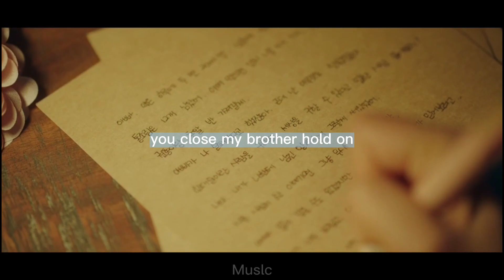IF YOU DON'T GIVE UP | Kdrama | Powerful Motivational Speech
In this powerful motivational speech, featuring renowned speakers Eric Thomas, Les Brown, and Jocko Willink, you will discover the unwavering determination and resilience that lies within you. With inspiring anecdotes and life-changing insights, this video will remind you that giving up is never an option. Let their words ignite a fire within you to persevere, overcome challenges, and achieve greatness. Join us on this transformative journey, where Kdrama meets motivational wisdom, and discover the incredible strength that comes from refusing to give up. Get ready to be inspired and motivated to conquer any obstacle that comes your way!

spoken by Eric Thomas, Les Brown, Jocko Willink